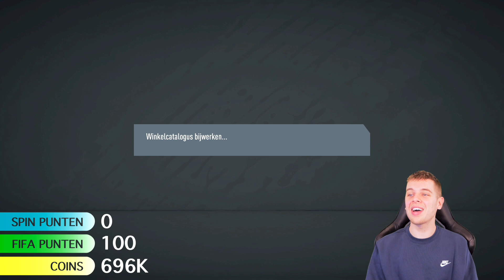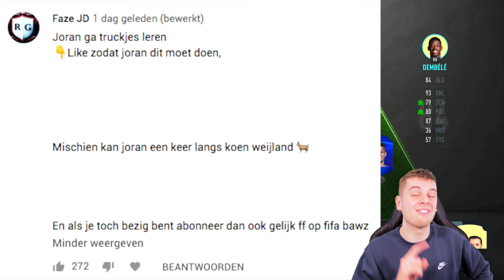EINDELIJK EEN ZIEKE WALKOUT!! FRENKIE'S VRIENDJES #23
▸ Over deze video: Een nieuwe FIFA 20 aflevering van Frenkie's Vriendjes!! (in het Nederlands)